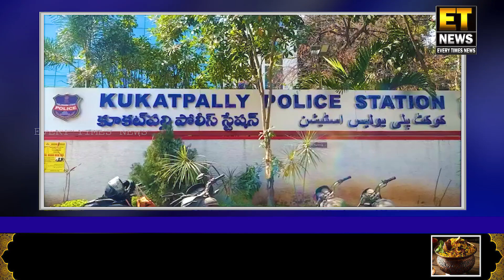Kukat Pally Police Ne Badnaam Zamana Shatir Choroun Ko Karliya Giraftaar..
FOR DETAILS:-
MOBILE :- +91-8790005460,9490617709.